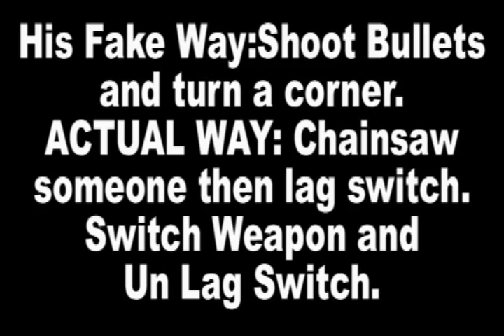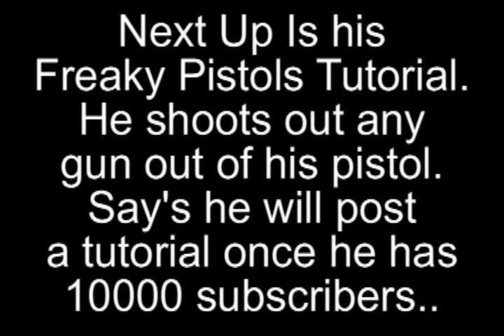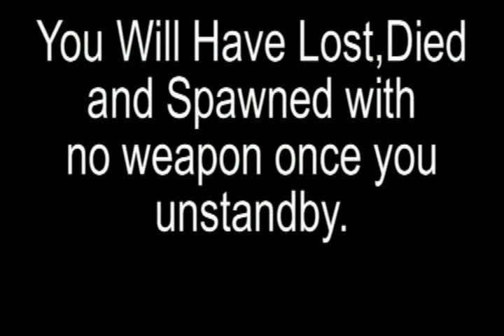Gears of War 2: Scammers Revealed [Darkness Glitchers]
GoW2 Glitching Scammers revealed and caught in the act of posting fake videos full of lies just to get subscribers. Leave bad comments and bad ratings:
GAMERTAG: ELITESLYTHxDGx
**IMPORTANT** NOTICE HOW IN THE REMOTE CHAINSAW VIDEO AT THE BEGGINING WHEN HE DOES THE GLITCH  IT SAYS HIS FRIEND HAS LEFT THE PARTY:THIS IS BECAUSE WHEN YOU LAG SWITCH/STANDBY IT DISCONNECTS YOU FROM THE PARTY YOU ARE IN.

His Gamertag: ELITESLYTHxDGx

Notice how he only has like 2 subscribers,thats cause everyone knows he is a fraud.
IMPORTANT
He paid 1600 Microsoft Points to Join Darkness Glitchers So that Explains everything. This kid is bad thats why he can't find actual glitches. I would like to share with you guys a message he sent me:

There is a password cracker You fucking gay ass bitch.
lol you dont find shit haha your trash all ur glitches are not even glitches they suck, and you dont know how to hack shit
DG SLYTH

Previously he said there was such a thing called a "Password Cracker" and that he was gonna hack me haha thats the funniest thing in the world coming out of a 11 year old transexual. *sigh*